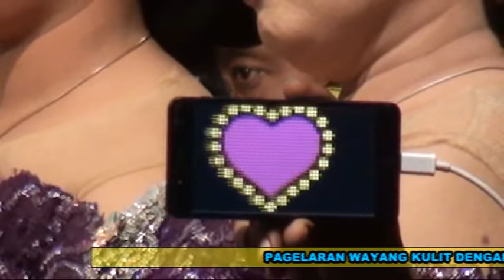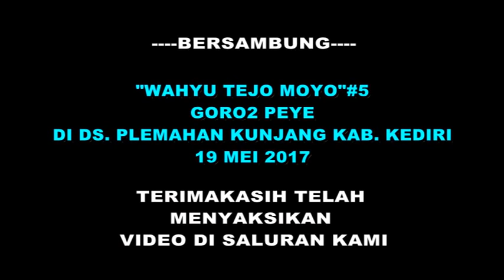Peye full lucu - Waduhhh !! Ndog'e Cak Yudho wes gak kenek di gawe maneh... Jan lucune pol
PAGELARAN WAYANG KULIT DENGAN DALANG KI RUDI GARENG DENGAN LAKON "WAHYU TEJO MOYO"  - 19 MEI 2017 -- DI DS. PLEMAHAN KUNJANG KAB. KEDIRI DALAM RANGKA TASYAKURAN BINTANG TAMU PEYE (PERCIL YUDHO)